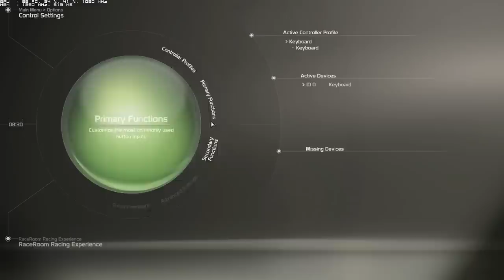RaceRoom Racing Experience - Review (M)(HD)